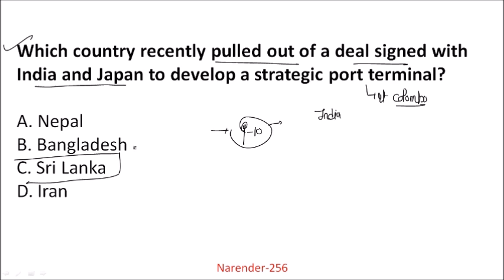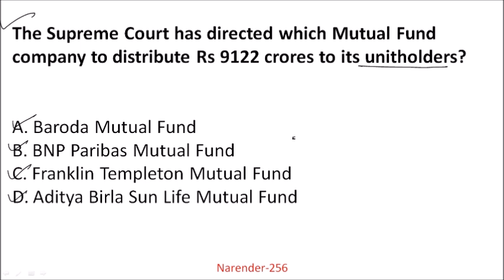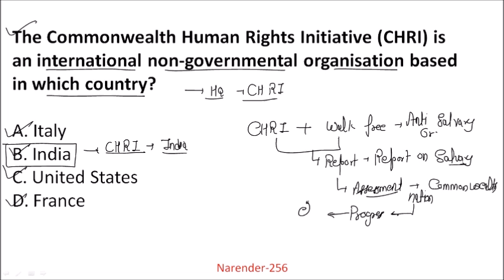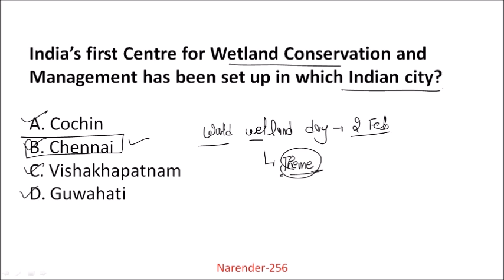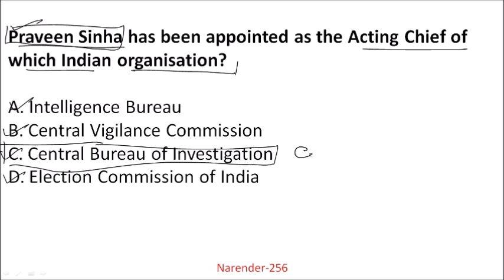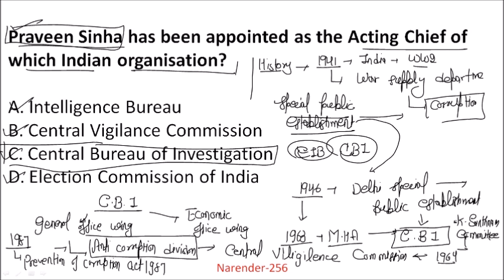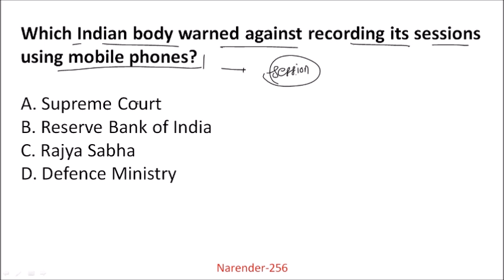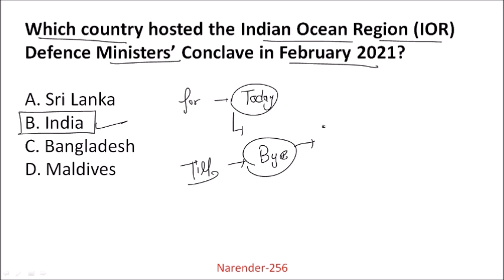9 Feb 2021 Daily Current affair | CDS NDA AFCAT and other exams